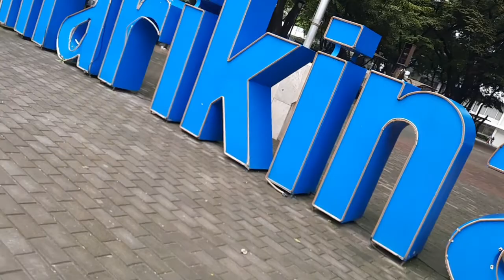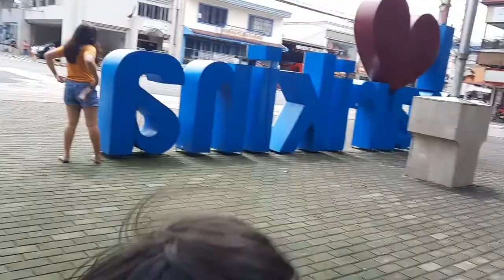Marikina Birds and Fountain